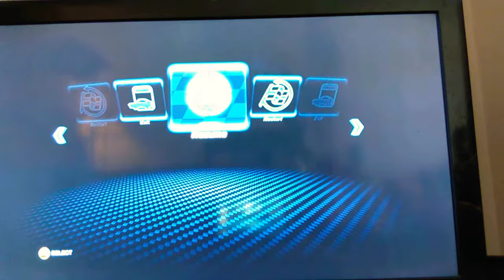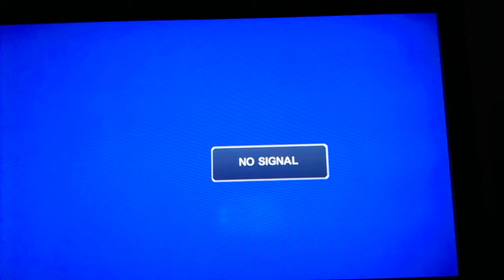Cars 2 fun survival gameplay with miles axelrod and racer holly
Sorry about the delay I just was busy